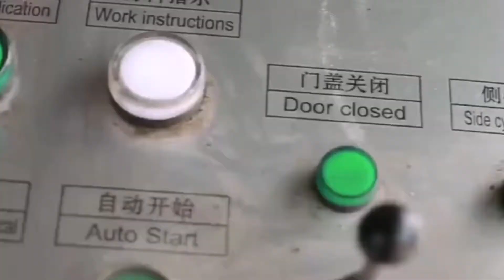Steel Scrap Hydraulic Press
1.Fully automatic waste cardboard box/OCC/ONP baling press machine,
2.Vertical carton box baling machine, plastic pet bottles compress machine.
3.Metal scrap baling press machine, steel wire compress baler machine.
4.Aluminum chips/shavings briquetting press machine, copper turnings/swarfs briquetting press machine.
5.Wood shavings bagging press baler machine, silage bagging baling machine.
6.Wiping rags bagging press baler machine, waste clothes/second hand clothing/old clothes baling machine.
7.Plastic lumps/pipes shredder machine, plastic scrap blue shredder machine.
8.Metal scrap shredder machine, double shaft shredder machine, wood pallet shredder machine.
9.Plastic lumps granulator machine, plastic barrels crusher machine.
10.Hydraulic shear machine for heavy metal scrap, copper cable wire shear machine.

Press For Steel Scrap Suppliers India, Manufacturer Barbados, Alibaba offers 284 Press For Steel Scrap Suppliers, and Press For Steel Scrap Manufacturers, Distributors, Factories, Companies. There are 157 OEM, 144 ODM, 43 Self Patent. Find high quality Press For Steel Scrap Suppliers on Alibaba. steel scrap press Austria, steel scrap press Suppliers and Singapore, Alibaba.com offers 1,082 steel scrap press products. About 4% of these are Hydraulic Press, 412% are Scrap Metal Balers, and 3% are Punching Machines. A wide variety of steel scrap press, scrap metal hydraulic press machine Australia, scrap metal Russian, Alibaba.com offers 1,562 scrap metal hydraulic press machine products. About 254% of these are Scrap Metal Balers, 10% are Punching Machines, and 9% are Hydraulic Press. A wide variety of scrap metal hydraulic press machine options are available to you, Steel Scrap Press Baling Germany, Steel Scrap Press Baling Italy, Alibaba.com offers 2,238 steel scrap press baling products. About 20% of these are other packaging machines, 1% are balers. A wide variety of steel scrap press baling options are available to you, such as apparel, machinery hardware, and textiles. hydraulic c recycling horizontal scrap metal baler Slovenia, Malta, hydraulic c recycling horizontal scrap metal baler, steel material, scrap steel metal press machine_OKCHEM. Products. Products; Suppliers; Hot Search. isononanoic acid copper oxide titanium dioxide Hemp seed oil vitamin e fumed silica antifoam defoamers Silane Coupling Agent Sodium Citrate citric acid monohydrate citric acid anhydrous citric acid. scrap metal press machine Tonga, scrap metal press machine Angola, Alibaba.com offers 1,858 scrap metal press machine products. About 258% of these are Scrap Metal Balers, 9% are Hydraulic Press, and 9% are Punching Machines. A wide variety of scrap metal press machine options are available to you, Hydraulic Scrap Baling Press at Best Price in India Find here online price details of companies selling Hydraulic Scrap Baling Press. Get info of suppliers, manufacturers, exporters, traders of Hydraulic Scrap Baling Press for buying in India. steel scrap baling press machine is used for pressing Chile, Iceland, hydraulic steel iron scrap baling press machine, scrap baling press for mild steel,metal,iron scrap,stainless steelCLICK ON YOU TUBE ICON FOR WATCHING ALL BALING PRESS MACHINE WORKING VIDEO. steel iron scrap baling press machine is used for pressing scrap generated from all soft scrap which we used in daily life like and can easily be sold out when its not in use. Hydraulic Baling Press Scrap Baling Machines Kiribati, Morocco, is Indias largest manufacturer of hydraulic baling press and metal scrap baling machines. Our baling press, shear, shredder, chip briquetting and automatic baler machines are best suitable for waste and metal scrap recycling industry. We design and manufacture cost relevant scrap processing machines and provide recycling solutions worldwide. Baling Presses and Scrap Baler Equipment for metal Norway, Venezuela, ArnoPress K Series Baling Presses are suitable for compacting stamping press waste, such as steel, brass, copper and aluminium plates. The machines are available in five sizes, with 2 or 3 compactor steps. Models 100, 2 to 600, 2 compact in two steps, while models 100, 3 to 350, 3 compact the material three, dimensionally. Scrap Baling Presses Dominica, Double Action Scrape Baling Fiji, Double Action Scrape Baling Press Machine offered to find suitability for meeting the bailing requirements of stainless steel, aluminum, copper scrap and others in different bale weights from 20 to 80 kg.